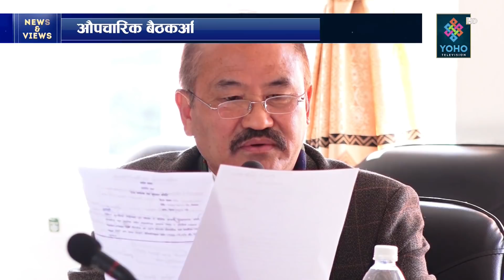भुमरीमा नेकपा : खतराको घण्टी बज्दै कि बाँध नै फुट्यो ? || NEWS & VIEWS